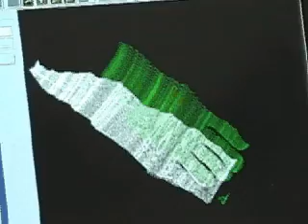3D Laser Scanning a Plaster Foot Model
Live action footage of 3D laser scanning process.  Plaster foot model is 3D laser scanned and data is shown on computer screen both live and after final processing.